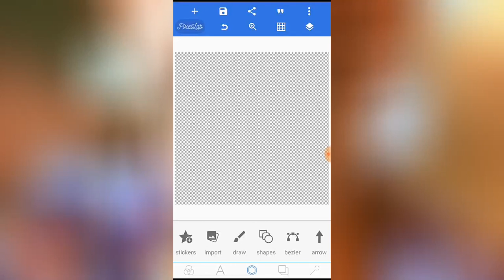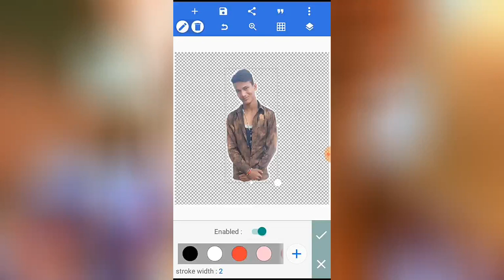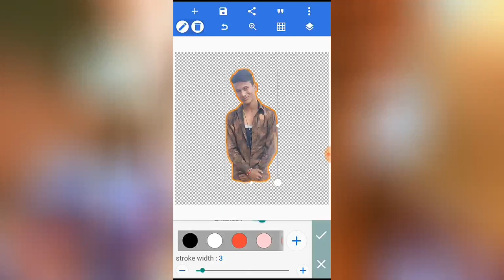How To Outline || jadhavediteline(Jadhav Edite line)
To dosto kesi lagi video
Comment please